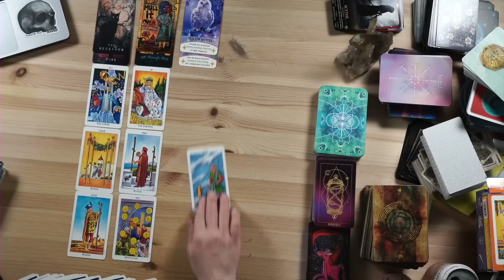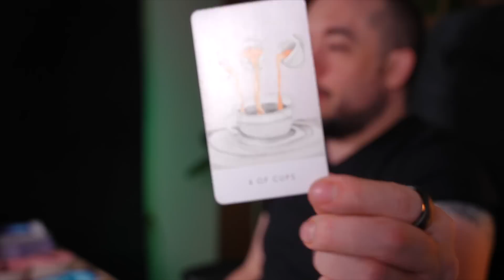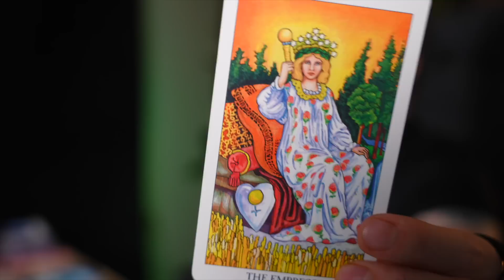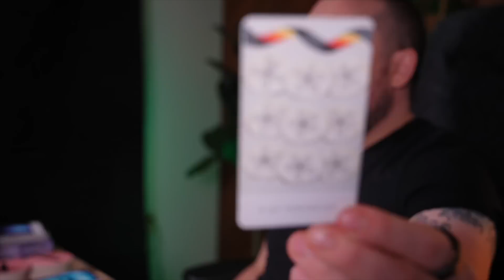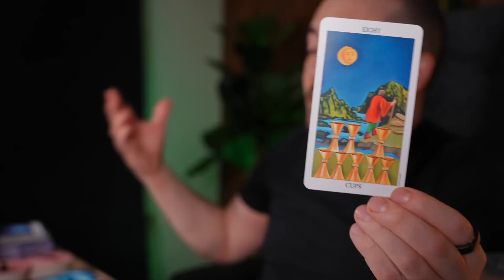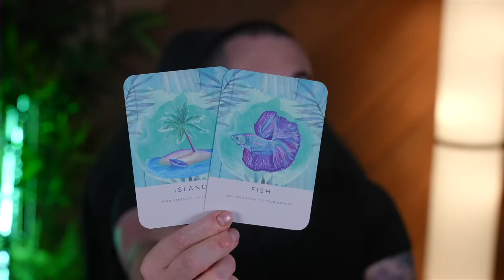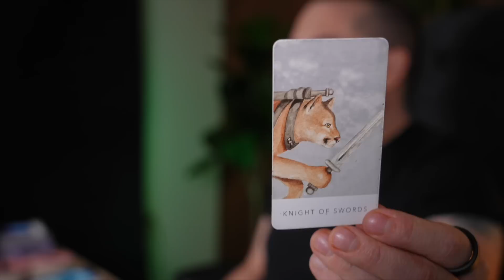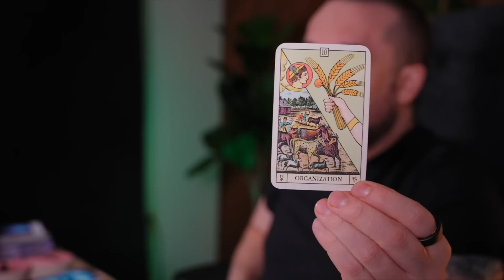Scorpio You Are Coming Out On Top In This Situation! August 28th - September 3rd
Hey there, Scorpio! Let's dive into your week of Aug 28-Sept 3. This week brings a mix of energies, urging you to be cautious of deceitful individuals while also empowering you to embrace your inner strength. You may be facing a situation that requires you to separate yourself from what no longer serves you, leading to personal growth and abundance. Curious to know how these events unfold? Join me in the full video for a deeper insight into your week ahead. Don't miss out on the major revelations and huge opportunities that await you.